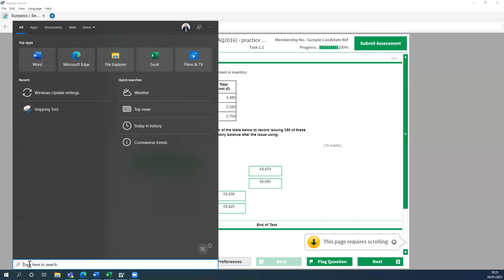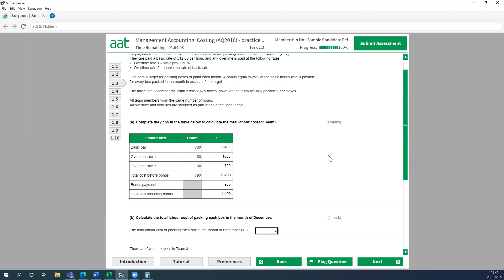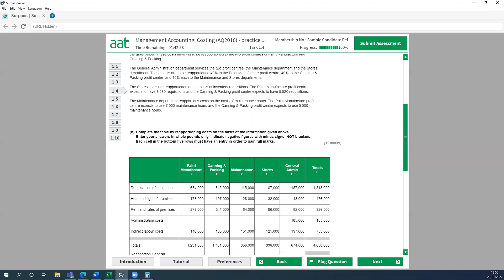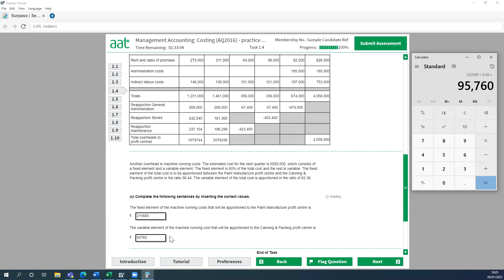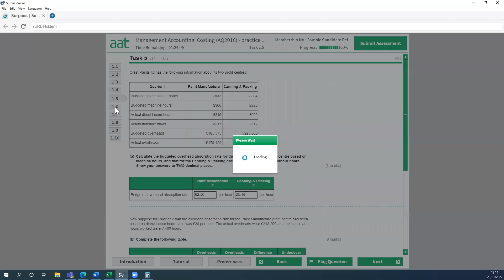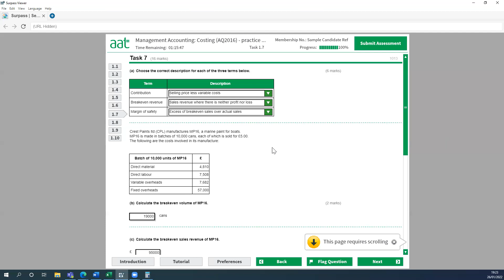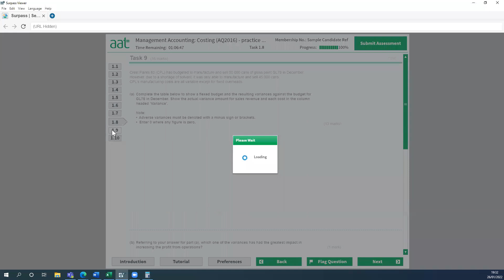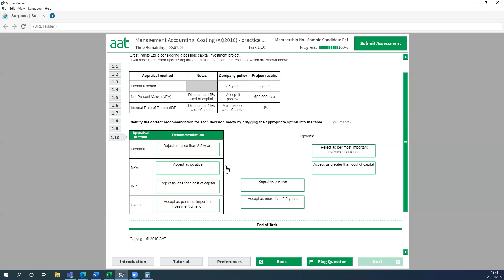Management Accounting: Costing - (AAT) sample 1